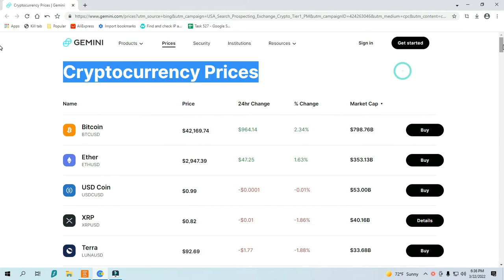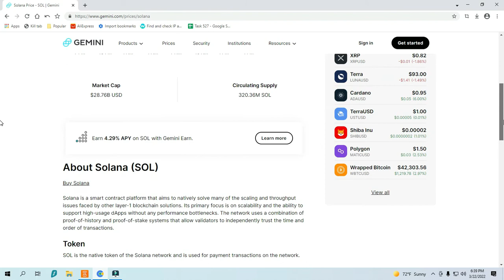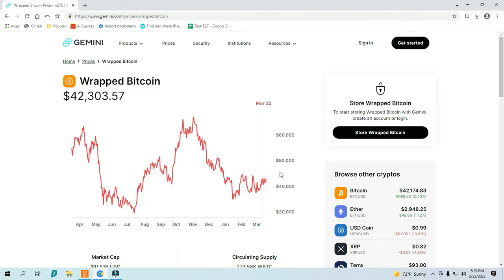Cryptocurrency Prices Today || Crypto price || Bitcoin price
Crypto is about giving you greater choice, independence, and opportunity. We are here to help you on your journey.
In this videos i will show you current cryptocurrency prices.